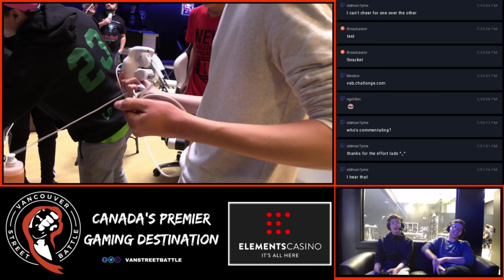Melee Doubles Weekly #004 | WF | Polo+Red Lego VS Unruly+Fauxhebro